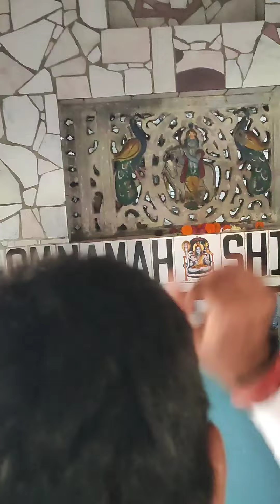मनोहर लाल पहुंचे बाबा लक्कड़ नाथ जी के दर्शन करने! बाबा धर्मनाथ जी का लिया आर्शीवाद!